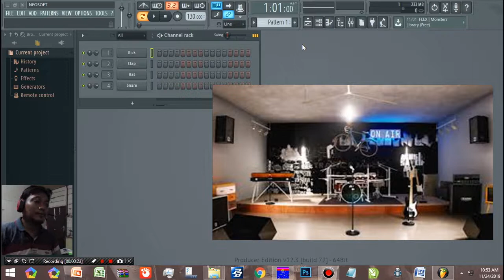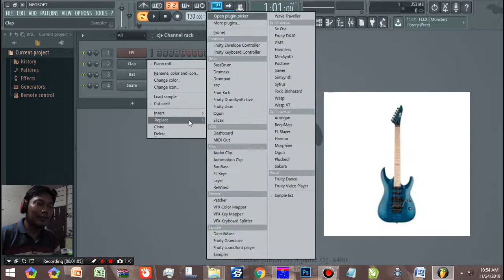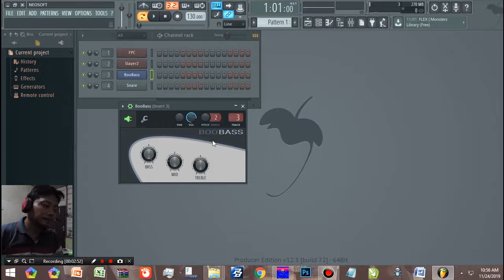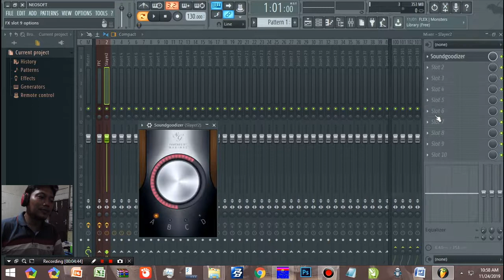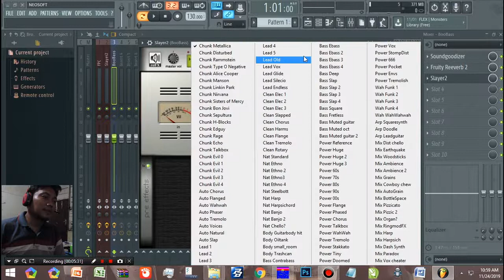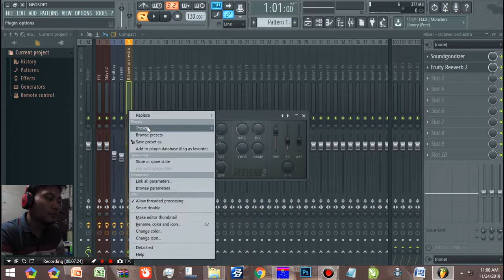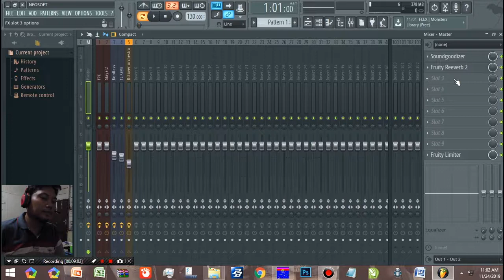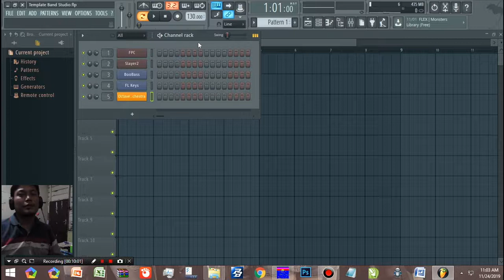Membuat Studio Band Sendiri di Rumah | Pemula Wajib Tahu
Tutorial ini untuk teman2 youtube yang ingin punya studio band sendiri, tapi tidak cukup biaya untuk beli peralatan band. Cukup dengan FL Studio 12, kita bisa punya dan mewujudkan mimpi kita untuk punya studio band sendiri.